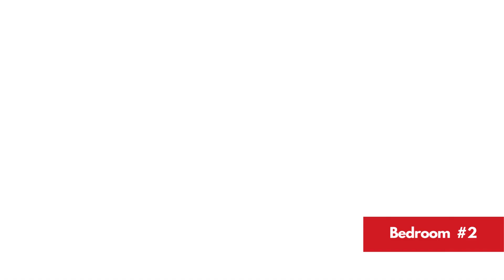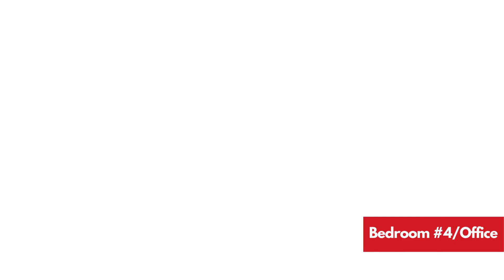Gorgeous waterfront home 🚨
GULF COVE WATERFRONT MINI ESTATE POOL HOME WITH QUICK ACCESS TO THE GULF OF MEXICO! OVER 2100 SQ. FT OF LUXURY LIVING IN THIS CUSTOM "2005 built" 3/4 BEDROOM, 2 BATH, 3 CAR GARAGE HOME WITH HEATED IN-GROUND POOL, EXPANDED POOL DECK, 50 FT. COMPOSITE DOCK, 12,000 LB BOAT LIFT, CONCRETE SEAWALL, LOCATED IN ONE OF THE MOST DESIRED AREA OF "GULF COVE" READY FOR YOU! This home has every UPGRADE imaginable and sits up high on a stem wall! You'll love the tall volume ceilings & magnificent oversized kitchen with center island kitchen, GRANITE countertop, large breakfast bar, eat-in area, plenty of cabinets (pull out drawers) & counter space, tiled backsplash, stainless Maytag appliances, tubular light, upgraded dazzling light fixtures (whole house), recess lighting & tall volume ceilings! The kitchen overlooks the dining area & spacious great room! 4 entries to the pool patio from the great room, master bedroom, guest bedroom & guest bathroom! 11x14 office (or 4th bedroom) has double glass doors, laminate flooring & eye-catching arched window with custom blinds! Beautiful Great room has pocket sliding doors out to the pool and a spectacular pool view with trickling rock waterfall & the sparkling blue canal! Fish splashing everywhere! Enjoy lighted plant shelving & the lovely double leaded glass doors in the main foyer. The master bedroom (18x18) features tray ceilings, 2 huge walk-in closets and access to the pool! Both guest bedrooms are oversized and offer large walk-in closets! The master bath has dual sinks, upgraded lighting, spacious walk-in tiled shower with upgraded plumbing fixtures and a window seat with storage. Your guests will love the 3rd bedroom offering access to the pool & Custom built-in door blind & retractable screen door! Laundry will be a pleasure in this 13 ft. inside laundry room that includes a full size washer & dryer, folding area, built-in cabinets and storage closet. CENTRAL VACUUM INCLUDED! All your vehicles will fit in your 33x22 3 CAR GARAGE with 8 ft doors and additional storage room off the back & overhead MANABLOC PLUMBING! Your home is protected from any kind of weather with ACCORDION shutters in back and hurricane shutters for the entire home! Beautiful landscaping all around the home with flowering shrubbery bordered by concrete curbing & decorative rock, paver walkway to the dock & boat lift.